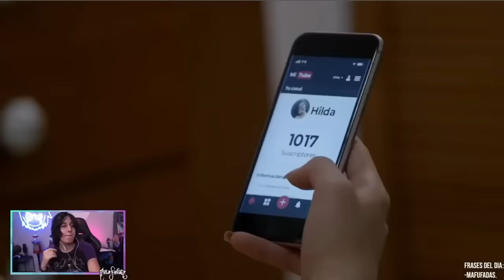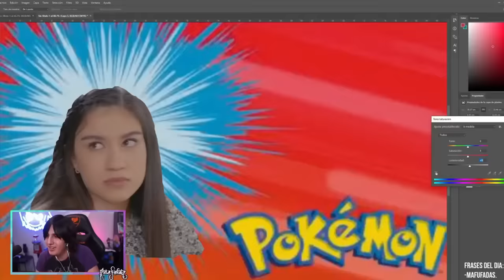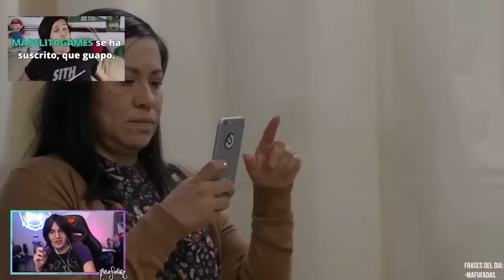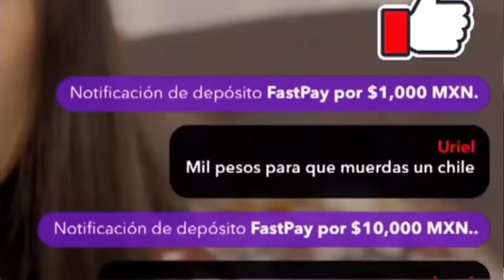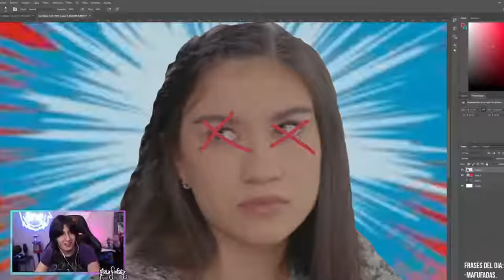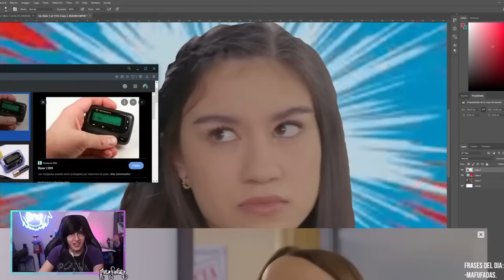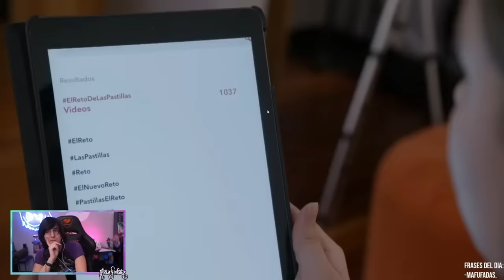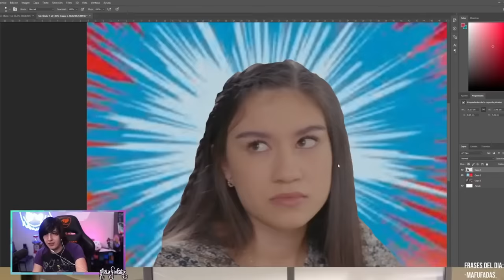MissaSinfonia Analizando la Rosa de Lupe _Doble Filo_ _ Los Tiktokeros locos ♦ ANALISIS COMPLETO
Esta reacción fue hecha en vivo en la plataforma de Twitch
Créditos a @MrMissa

Parte del contenido en este video pertece a @Televisa